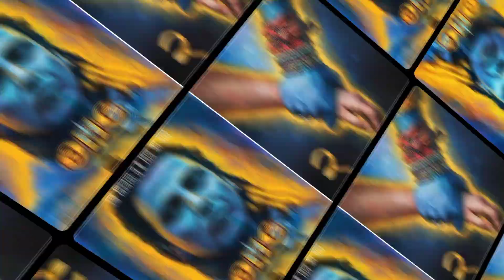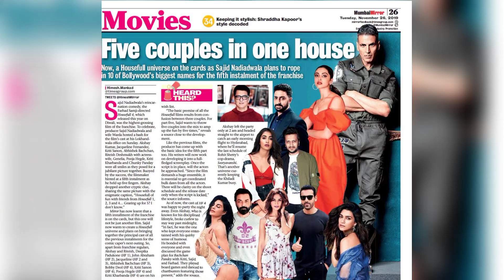35 Megastar Akshay Kumar Upcoming Movies List 2023-24 With Release Date | Selfiee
35 Megastar Akshay Kumar Upcoming Movies List 2023-24 With Release Date | Selfiee |

Queries Solved :
Akshay Kumar Upcoming Movies
Akshay Kumar Upcoming Movies List
Akshay Kumar Upcoming Movies 2023
Akshay Kumar Upcoming Movies 2024
35 Megastar Akshay Kumar Upcoming Movies List
Akshay Kumar Upcoming Film
Akshay Kumar Upcoming Movie Trailer